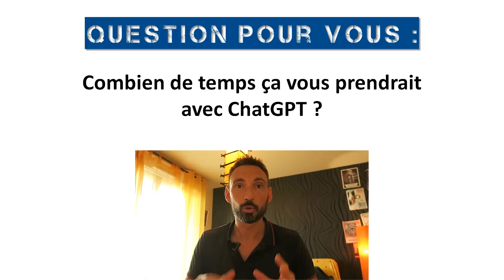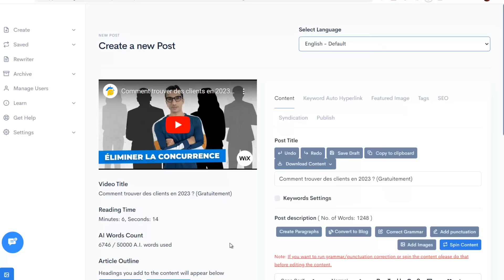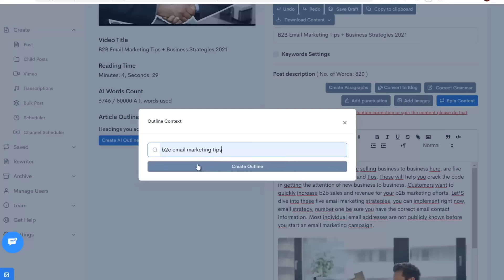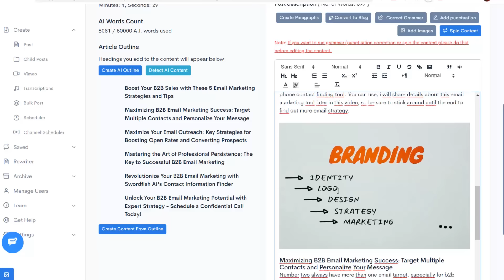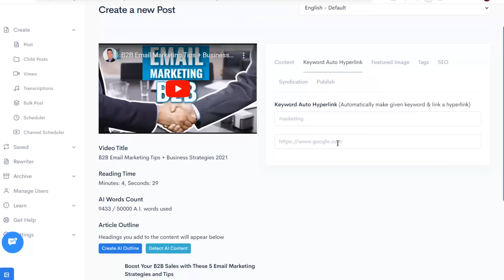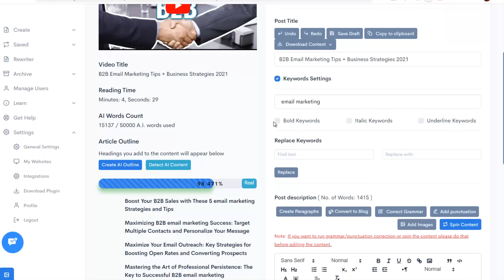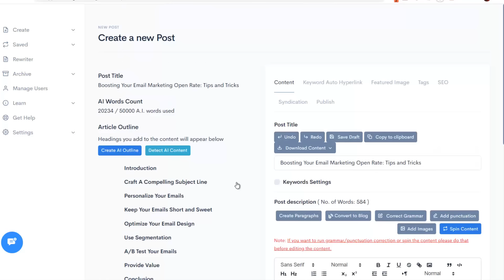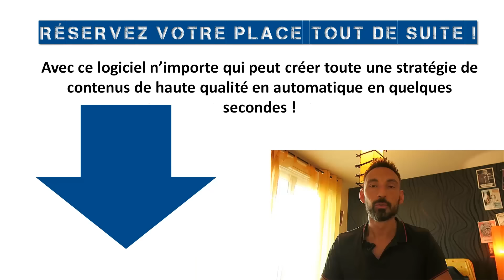ChatGPT POWER : VOTRE CONTENU BLOG ChatGPT SANS EFFORT !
Libérez Le Pouvoir De ChatGPT Et Transformez N'Importe Quelle
Vidéo En Dizaines d'Articles De Blog En Quelques Secondes !

(Avec Ecriture Par A.I Indétectable et 100% compatible SEO Google !)

Cet outil révolutionnaire de création de contenu vous permet :

- A.I Transforme Une Vidéo En Dizaines d'Articles De Blog en 60 secondes !

- 1er Outil De Création De Contenu Long Basé Sur ChatGPT Pour Entrepreneurs Surchargés !

- Créez Des Articles Par Intelligence Artificielle 100% Indétectables Par Google !

- Attirez Du Trafic Ciblé Gratuit Et Monétisez Vos Blogs Pour Des Profits Passifs !

- Créez Des Articles Optimisés SEO Que Google Adore !

- Réécrivez N'Importe Quel Article En Article 0% Plagiat En 1 Clic !

- Ecrivez Dans Le Style Des Stars De Votre Thématique Grâce à l'A.I !

- Transformez Des Vidéos Youtube, Vimeo Ou Vos Vidéos En Articles Haute Qualité !

- Créez Instantanément 5, 10 ou 30 Articles Satellite À Partir D'Un Long Article !

- Reformulez N'Importe Quelle Partie d'Article !

- Créez Un Ecosysteme d'Articles Et Lancez Un Nouveau Blog En Quelques Minutes !

- Outil 100% sur le cloud : rien à installer et accessible partout dans le monde !

- Utilisez l'outil pour vous et vos clients avec la licence commerciale !

- Trouvez des clients qui vous paient 50€ Ou 100€ Pour Un Articlé Créé En 1 Minute !

- Parfait pour débutants et experts de la création de contenu !

- Postez Vos Articles En 1 Clic Sur Facebook, Twitter Ou LinkedIn !

- Bonus 1 : Formation vidéo en français incluse !

- Bonus 2 : Licence commerciale débloquée automatiquement !